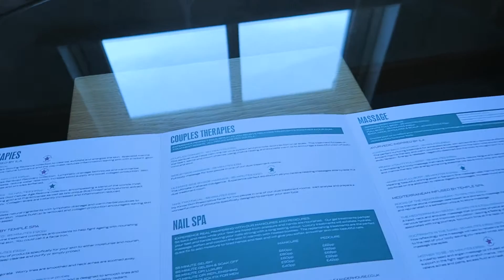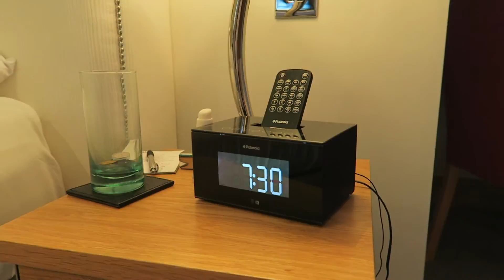Alexander House Hotel and Spa! - Treetops Spa Suite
This week we went back to the beautiful Alexander House Hotel and Spa and stayed in the Treetops Spa Suite!